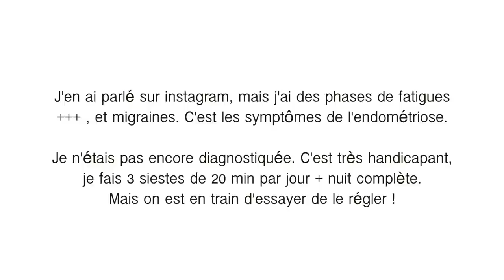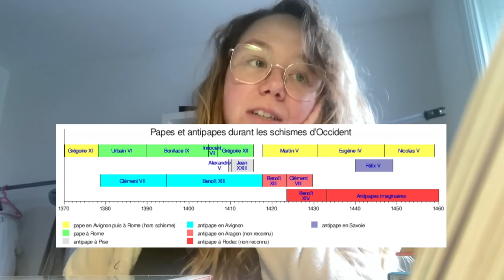Etudiante sans Master et après ?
❀  Bonjouuuur et bonne année à tous !
Aujourd'hui, je prends enfin le temps (et aussi je voulais un peu attendre) de vous parler de ma L3 en science humaines et politiques. Léa présidente ? EVIDEMMENT 🌝 🌝
Sinon ça va vous ?